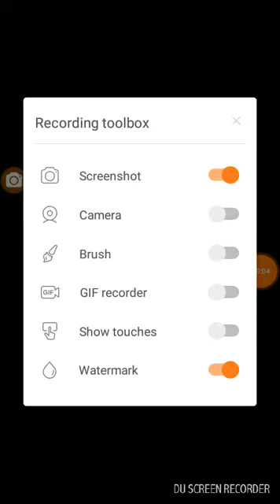Llama spit spit!